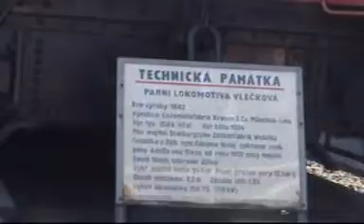DEN ŽELEZNICE V LIBERCI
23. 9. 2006 - Liberec a okolí